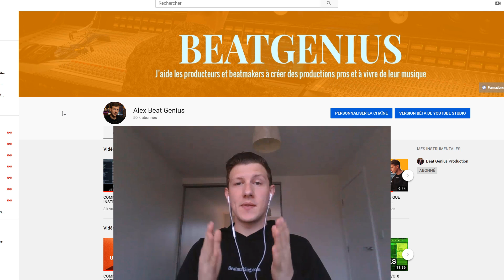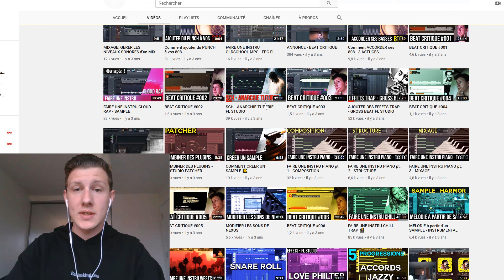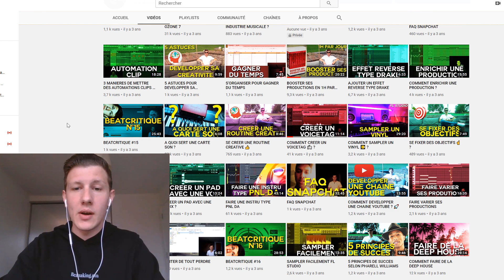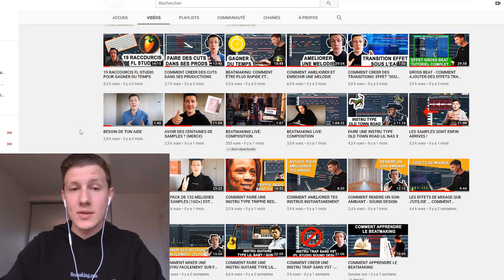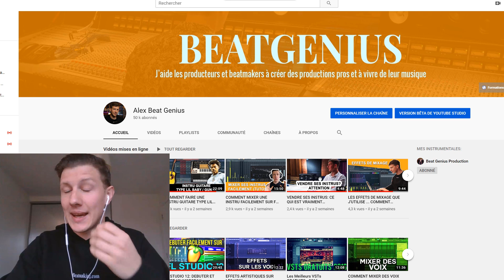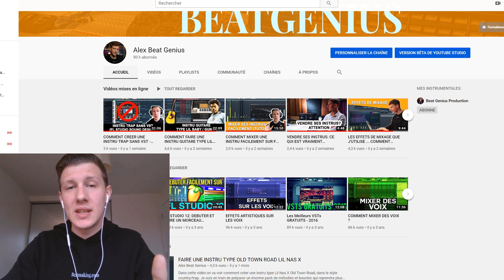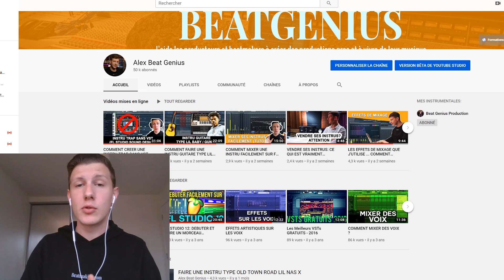50,000 ABONNES - MERCI !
La chaîne YouTube vient de dépasser les 50,000 abonnés, c'est juste incroyable. Merci à tous de faire partie de l'aventure et de m'avoir suivi depuis plus de trois ans pour certains.

Quand j'ai commencé cette chaîne mon objectif était de pouvoir inspirer un maximum de producteurs à s'améliorer et à travailler sur leur passion. Aujourd'hui, mes 500 vidéos ont été vues plus de 6,000,000 de fois, et ont aidé plusieurs centaines milliers de personne, tout ça grâce à vous!